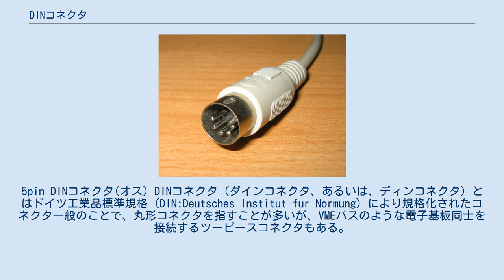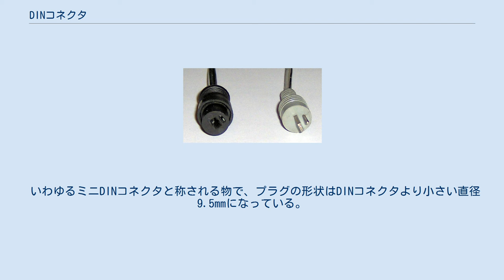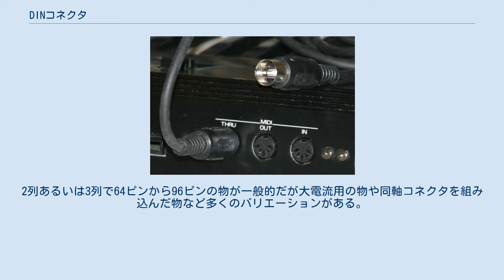DINコネクタ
5pin DINコネクタ(オス) DINコネクタ（ダインコネクタ、あるいは、ディンコネクタ）とはドイツ工業品標準規格 (DIN:Deutsches Institut fur Normung) により規格化されたコネクタ一般のことで、丸形コネクタを指すことが多いが、VMEバスのような電子基板同士を接続するツーピースコネクタもある。
 いわゆるDINコネクタと称されるもので、プラグ側の形状は直径13.2mmの丸い金属シールドの内側に2ピンから8ピンの信号線を配置している。
一般にプラグの信号ピンはオス、レセプタクル（ジャック）はメスである。
金属シールドの一部が凹んでいるため、信号ピンが別のジャックに入るのを防いでいる。
 メーカーによってはプッシュロック、回転式ロック機構を備える互換品を製造している場合があるが一般にはロック機構は無く、抜けやすい。
 スピーカDINコネクタ メス(左)とオス(右) 2PINのコネクタで、オスは真ん中に横長のピンがあり、その上に細い丸型のピンがある。
対してメスは真ん中の受け口がプラス型、上がマイナス型をしており、視覚的にどちらが陽極か見分けることが出来る。
規格としては旧型であり、昔のスピーカーなどにその名残を見ることが出来るが、現在ではほとんど流通していない。
ただし部品を通信販売などで購入することは可能。
フランスではDIN HPと呼ばれる（HPはスピーカーのフランス語、オーパルールHaut Parleurの略）。
歴史的な電子楽器オンド・マルトノの旧型機種のスピーカー出力に採用されている。
 いわゆるミニDINコネクタと称される物で、プラグの形状はDINコネクタより小さい直径9.5mmになっている。
 電子基板同士の接続に利用されるコネクタである。
主としてコンピュータのバスであるとかモジュール化されたユニットをマザーボードと接続する際に多用される。
エッジ・コネクタと比較して基板の厚さによる接触圧の影響を受けないために安定した接続が可能である。
2列あるいは3列で64ピンから96ピンの物が一般的だが大電流用の物や同軸コネクタを組み込んだ物など多くのバリエーションがある。
   ウィキメディア・コモンズには、DINコネクタに関するカテゴリがあります。